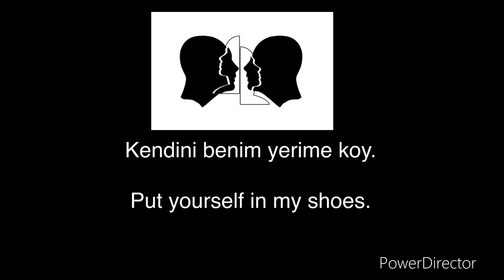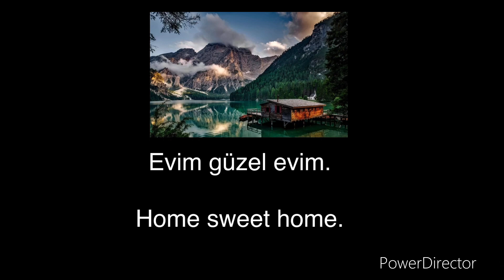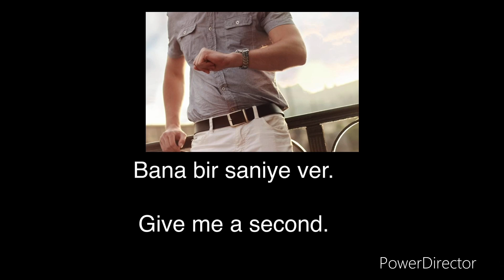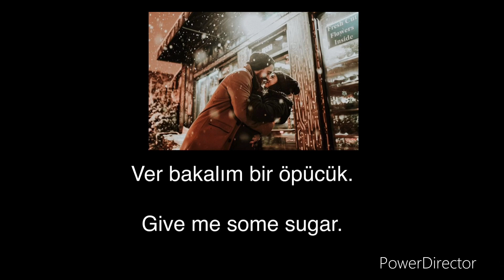Konuşarak ingilizce öğren.ingilizce örnek cümle.günlük ingilizce öğren tek yollearn turkish english